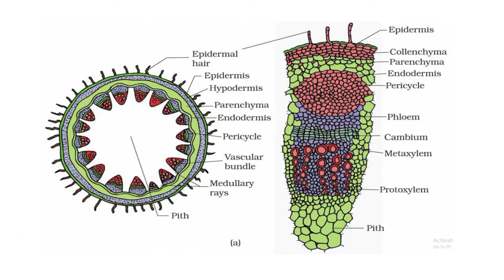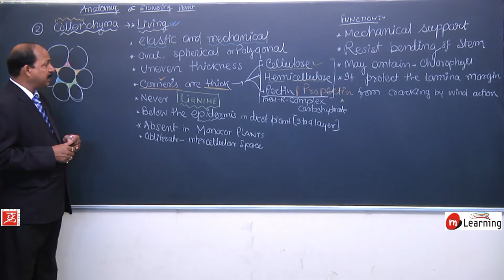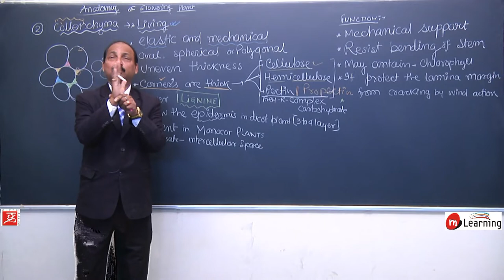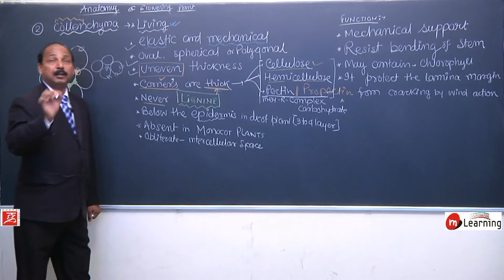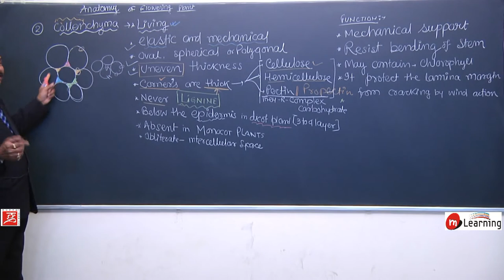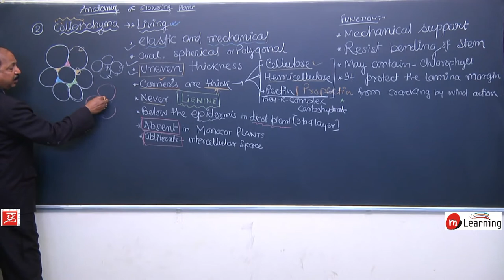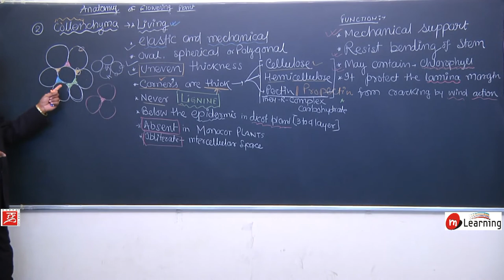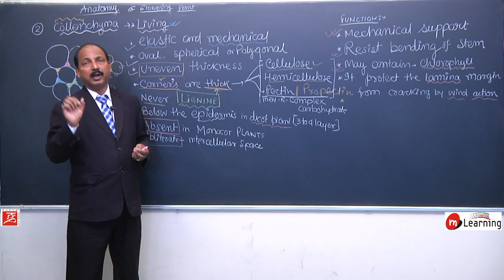Anatomy of Flowering Plants 11 - For NEET and AIIMS entrance exams